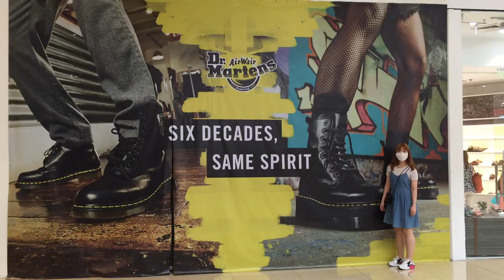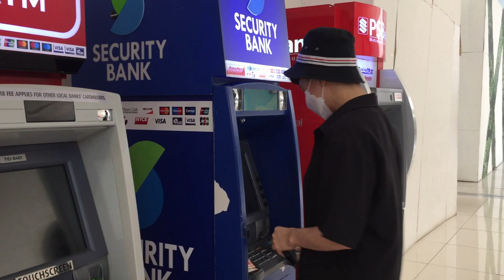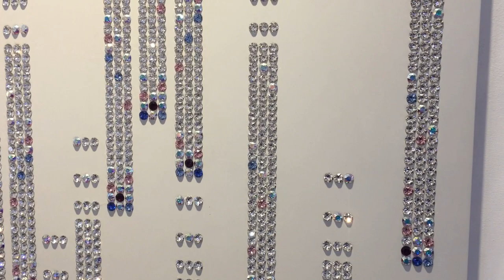Koreans visit the most famous & largest mall in the Philippines (ENG SUB)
POs we went out again to MallofAsia and did a great big tour!! While taking another vlog :D It has been forever since we last went out to MOA. So we were very excited and happy. Watch us fly around!!

📕 If you want to learn Korean in a fun and easy way, visit here! Learn it with us! :D